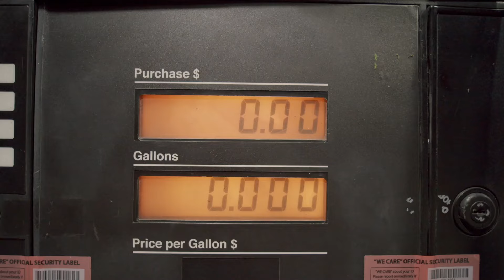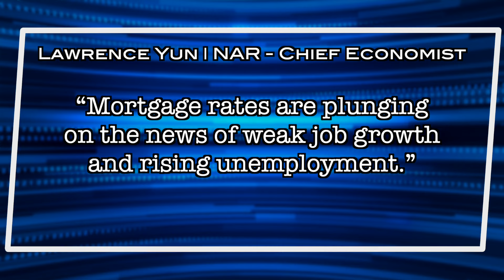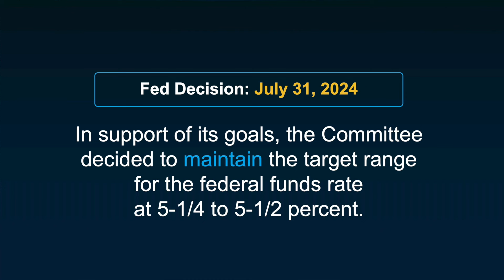AUGUST 2024 Real Estate MARKET UPDATE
Are you ready for lower prices? We are too. As we head deeper into election season, check out our August Market Update for a conversation on interest rates, inflation, unemployment, and buyer demand.